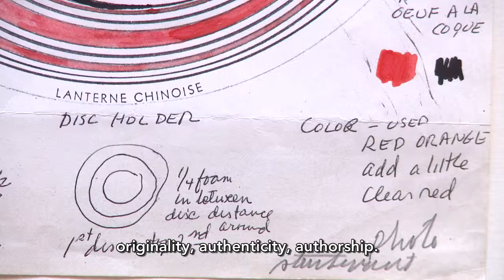Sturtevant. Drawing Double Reversal. ENGLISH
The Albertina is pleased to present a major museum exhibition of the drawings of Sturtevant, an American artist and the originator of Appropriation art. The exhibition, with a total of 100 drawings, prints and images representing Sturtevant’s artistic creative process from 1964 to 2004, not only enables a focused look at her graphic work over five decades, but it also features the first ever public showing of 80 drawings.
The concept for the exhibition was developed in close collaboration with the artist. The intensive research and meticulous exploration of her graphic work confirms the assertion that the early drawings of the 1960s are the key to understanding the approach to her radical and rigorous conceptual work. Specifically the drawings from 1965 to 1966, which one could describe as “composite drawings”, provide a penetrating insight into her artistic thought process and her status within the history of art as a kind of “Super Pop” or “Pop Plus”. The exhibition of her drawings casts a new light on this aspect of the most recent art history.

Although Sturtevant is not mentioned in much of the art history discourse on pop art and conceptual art, her work is fundamental to an understanding of both movements. Her art is undoubtedly among the most compelling and exceptional contributions to contemporary art.